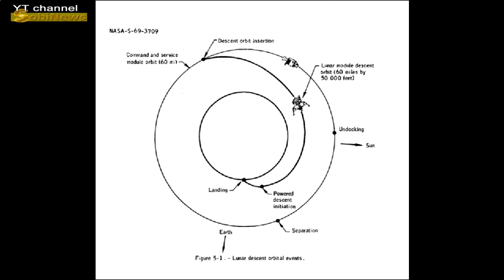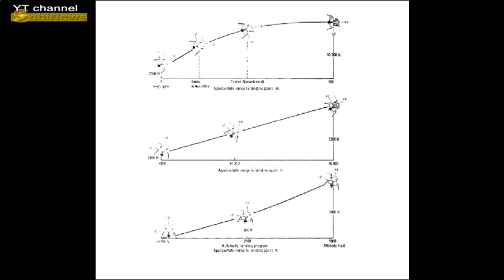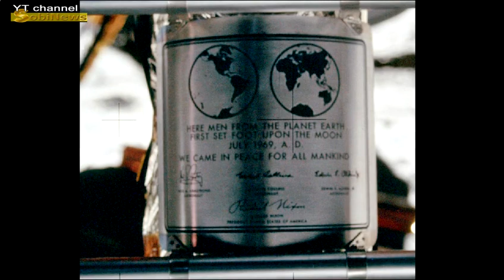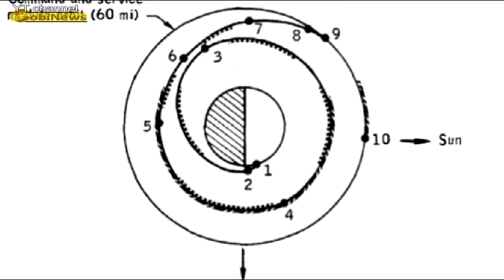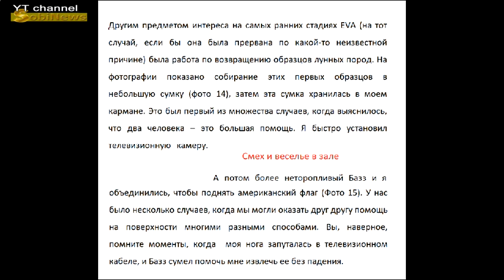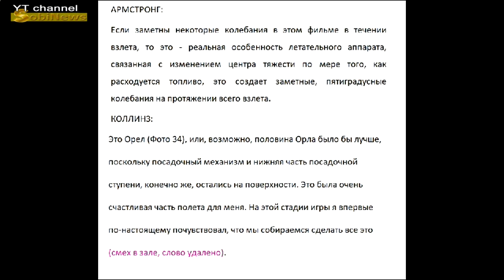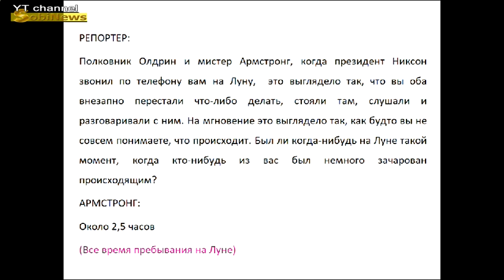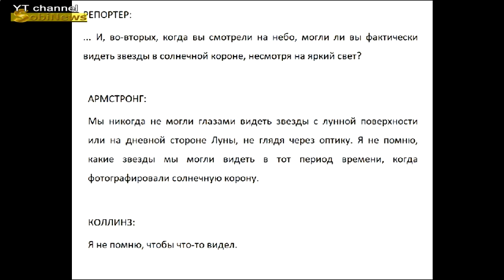Человек на Луне -50 лет! Доктор Зотьев. Полет Аполлон-11 и астронавты США. SobiNews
Всем привет!
Сегодня ровно 50 лет как человек побывал на Луне! Доктор наук Дмитрий Борисович Зотьев увлекательно расскажет нам как проходил полет к Луне корабля Аполлон-11 и какие интересные вещи рассказали космонавты США на пресс-конференции после приземления.

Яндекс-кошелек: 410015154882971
На карту Приватбанка или номер карты 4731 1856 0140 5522 (Миколенко)
WebMoney: R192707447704   U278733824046 Z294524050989 E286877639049
Кошелек Bitcoin: 1LCoMXLjkmPdAsSiRKKdSP35e2BaJPJdSU
Размещение всех наших видео разрешено где угодно, никаких ограничений.

Ссылка на русский перевод пресс-конференции экипажа Аполлона-11 от 12 августа 1969